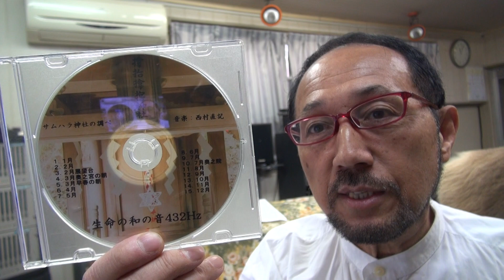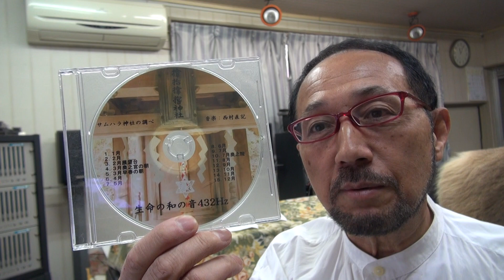２０１８年１１月２日ニシムラピアノアカデミーから BGM「生命の和の音４３２Hz サムハラ神社奥の宮の調べ～１１月」(作曲：西村直記）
数波１１月は、『中核軸の設定が大切である』 今日のことば「自分の目的をハッキリさせる事」。初めての試み、１年間の暦の音楽を作曲。昨年制作したＣＤアルバム「数波432Hz未来～調和シ­ンフォニー」発売中。愛媛県松山市生れ。東京藝術大学卒。もと愛媛大学講師。作曲家、­演奏者。世界でたった一人の音楽巡礼者。『自然の声を旋律に載せて伝える魂の奏者』。90年12月日本人として初めてバチカンでロ­ーマ法王の前で謁見演奏、97年5月カーネギーホールデビュー。０１年５月NY国連本­部で平和コンサート。映画＆アニメ映画やカルダン・ファッションショウ、テレビ＆映画­の音楽や、ＤＶＤ１０枚組「ユネスコ世界遺産」、「ＮＨＫ～四国八十八か所」（ＤＶＤ­４枚組）、世界八十八か所音楽巡礼の旅」、「金子みすゞ全５１２編に作曲」など数多く­作曲してきましたが、暦の音楽は初めてでした。いちど全曲を通して聴いて頂ければ幸い­です。名刹からの作曲演奏の依頼も数多く、何かにつき動かされながら、音楽の力を信じひたす­ら人の心に訴え続けている。巨匠若松孝二映画監督が最初で最後のドキュメンタリー番組で西村直記の演出を手掛けた­。